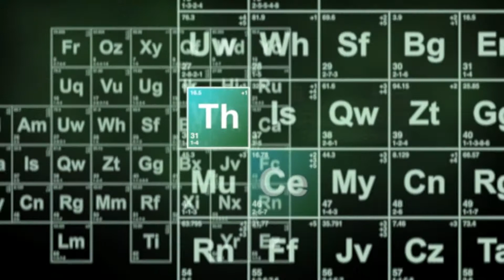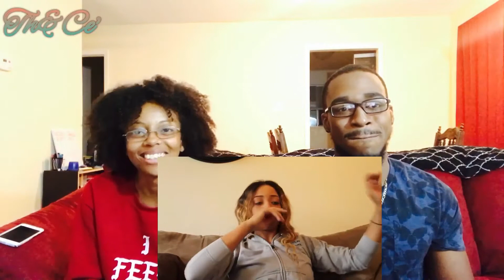SMOKING WITH FRIENDS - KHADI DON (REACTION)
Can you spot one of your friends in this video ??

Spam Our Comment Section and Let Us Know What You Think!!!